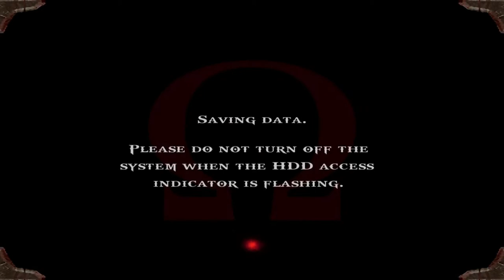God of War HD (PS3) - 03 - Road to Athens (Playthrough Complete)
God of War is an action-adventure game developed by Santa Monica Studio and published by Sony Computer Entertainment. First released on March 22, 2005, for the PlayStation 2 console, it is the first installment in the series of the same name and the third chronologically. (Wikipedia)

GAME
Name: God of War HD (2009)
Platform: Sony PS3 (PS4 via PS Now)
Developer: Santa Monica Studio
Publisher: Sony Computer Entertainment

SESSION
Player: Marc
Description: Road to Athens (Playthrough Complete)

RECORDING
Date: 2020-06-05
Output: HDMI
Resolution: 1080p30 (no scanlines, no scaler)
Sound: Stereo